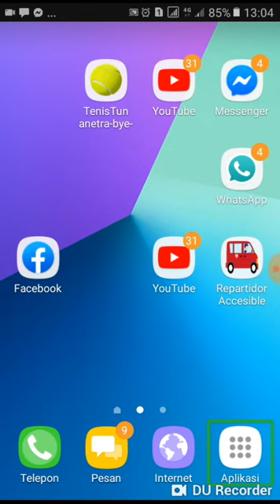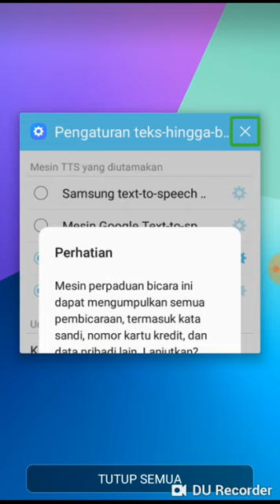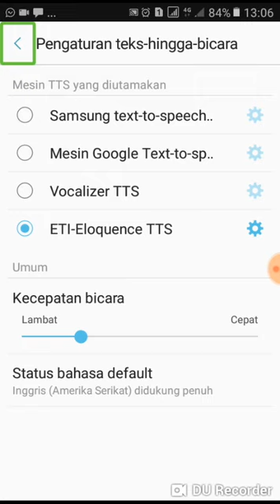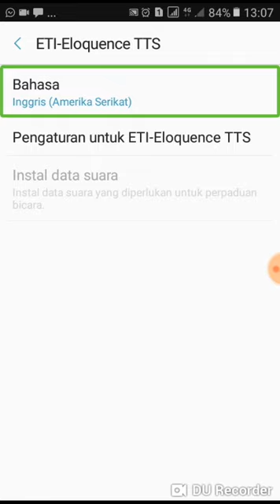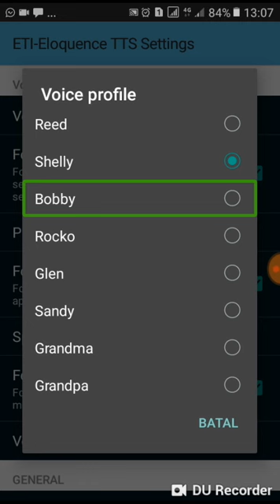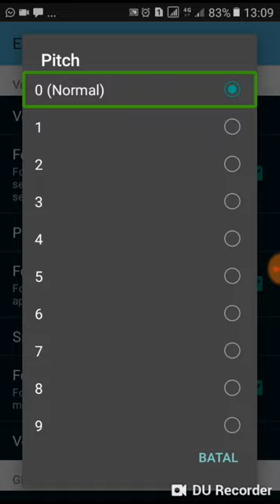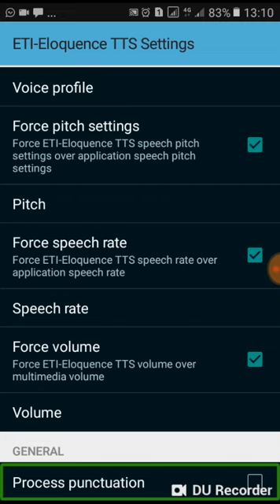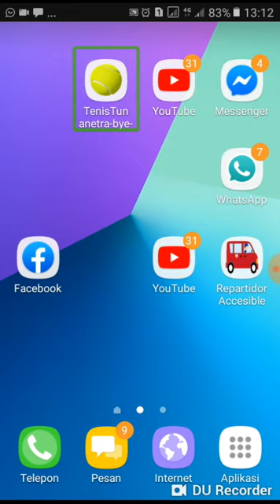cara seting eloquence TTS di Android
Hai teman-teman semua ya Apa kabar kalian di kesempatan hari ini senang sekali gua dapat berbagi tutorial untuk kalian semuanya jangan lupa dukung selalu channel ini supaya saya lebih semangat lagi untuk memberikan tutorial yang bermanfaat bagi kalian